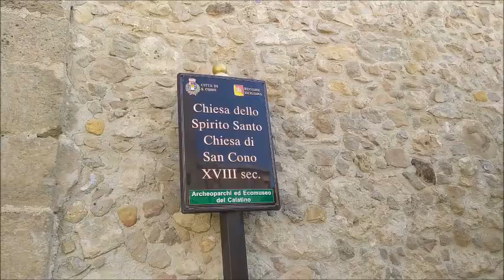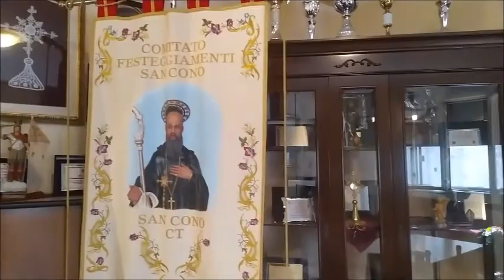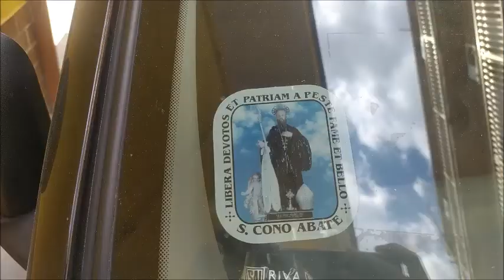San Cono (CT) Città del Ficodindia e Festa Patronale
Per spedirmi qualcosa o per pubblicità contattatemi nei social qui sopra

Si ringrazia il comune di San Cono
Immagini di repertorio di Saverbolt Tempo - Festa di San Cono 2018

Mi raccomando!!!